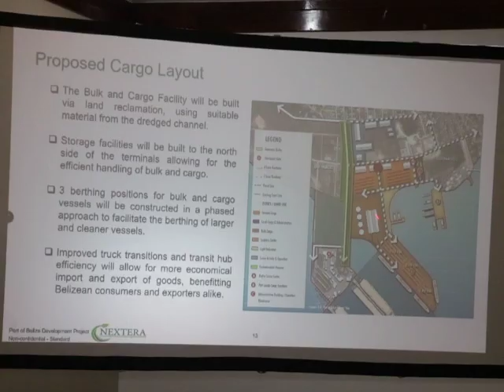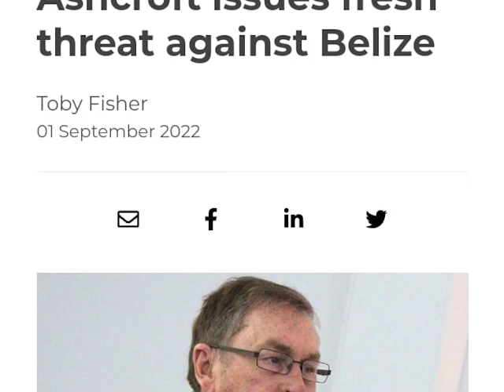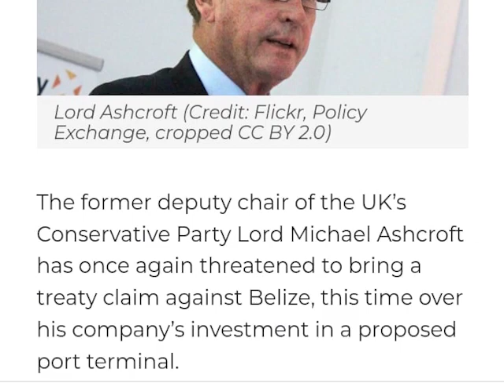B.C.B. and Prize Holdings Initiate International Arbitration Against Belize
Belize is headed to international arbitration following a claim that has been brought British Caribbean Bank Limited and Prize Holdings International Limited.  The notice of arbitration was filed on April third and lists Prime Minister John Briceño as the respondent.  This is in respect of government’s refusal to permit environmental clearance for the proposed expansion of the Port of Belize Limited, as well as the construction of a cruise port terminal.  News Five’s Isani Cayetano reports.